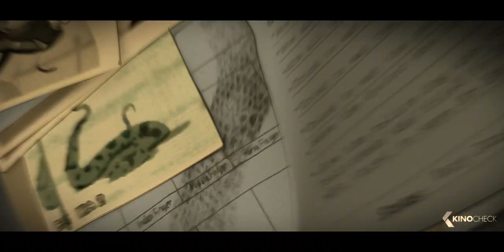THE BAD GUYS Trailer 2 (2022)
Five notorious villains–Mr. Wolf, Mr. Snake, Mr. Piranha, Mr. Shark and Ms. Tarantula–who’ve spent a lifetime together pulling off big heists.